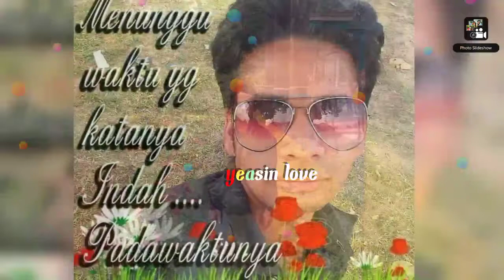Photo Slideshow with Music at here